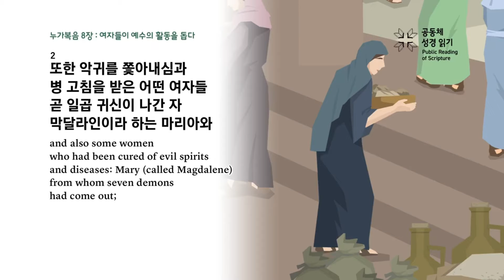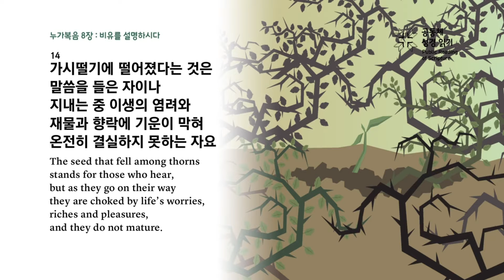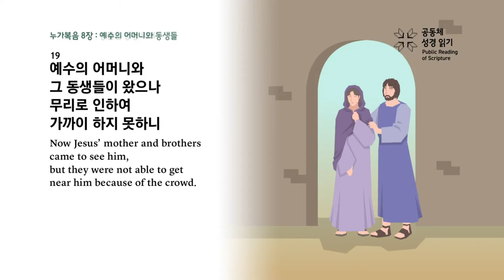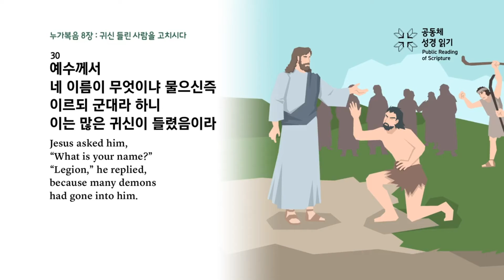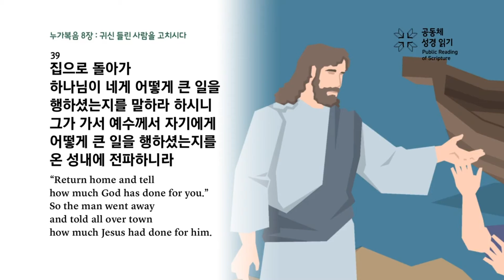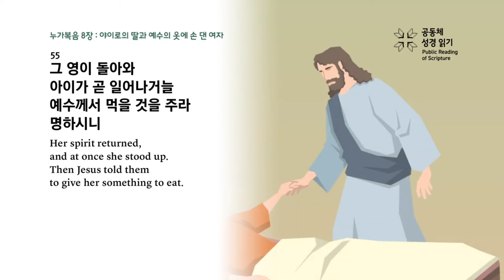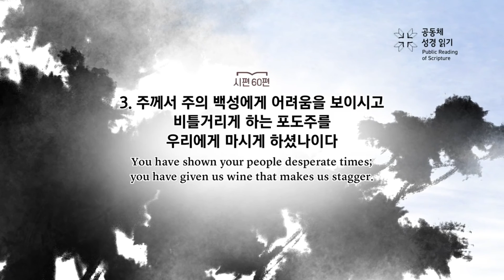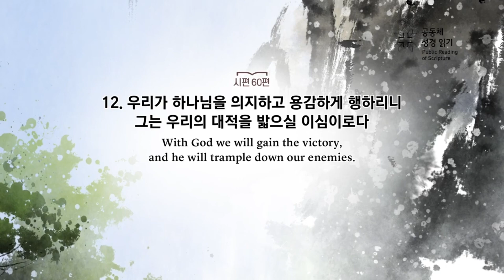[프라미스교회] 2022년 1월 28일 PRS가정예배